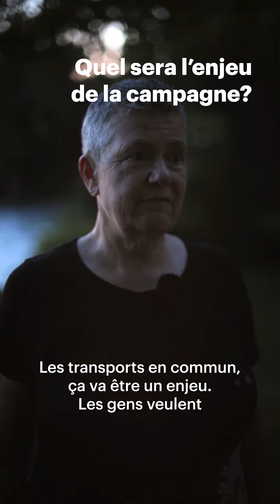La parole aux électeurs: Jacques-Cartier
En prévision des élections québécoises, nous nous invitons chez des électeurs pour prendre le pouls de leur circonscription. Nous avons rencontré Peter Graham et Alison Hackney dans Jacques-Cartier, dans l'Ouest-de-l'île de Montréal